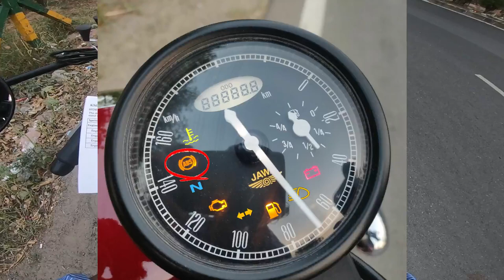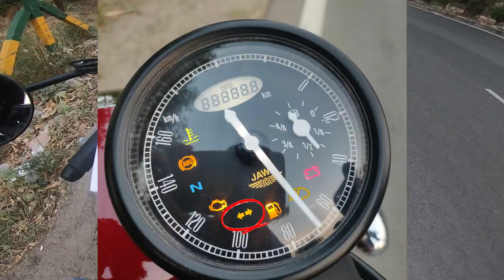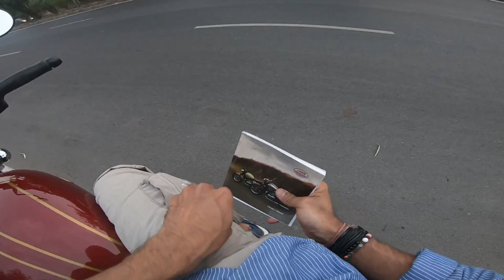Jawa 42: Tool Box, Odometer and Instrument Panel Features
Want to see the tool boxes of Jawa 42? Wondering what features you get in Jawa 42's odometer and the entire instrument panel? I've answered all your questions relating your Jawa motorcycle in this video.

Let's find out how much space you get in the toolbox of your Jawa 42 or your Jawa classic, coupled with a few other cool instrument panel features.